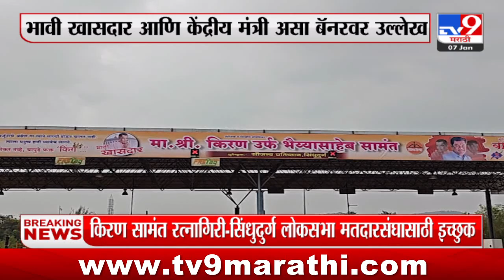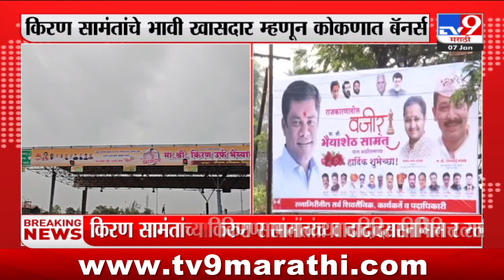Ranagiri News | किरण सामंतांचे भावी खासदार म्हणून कोकणात बॅनर | tv9 Marathi